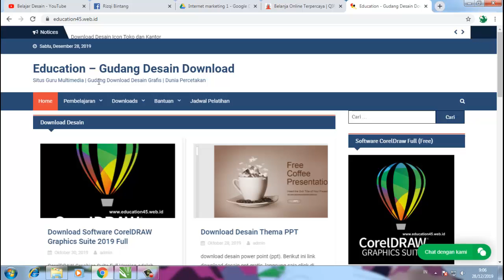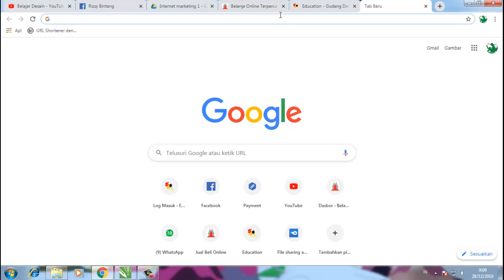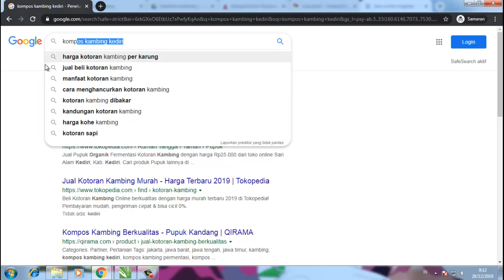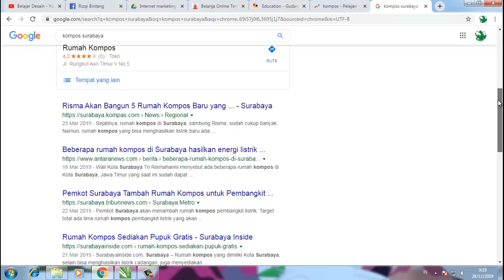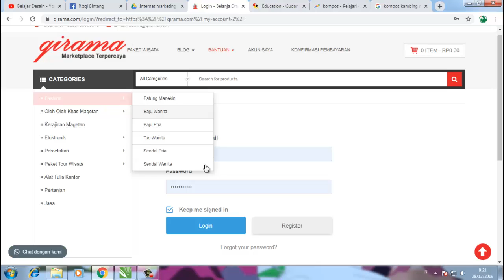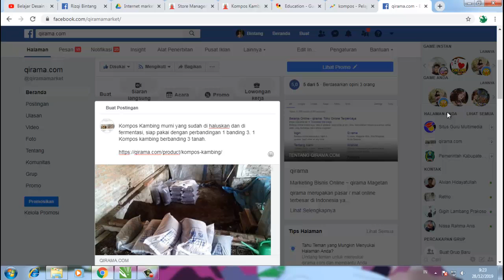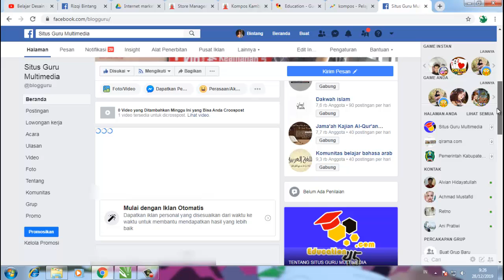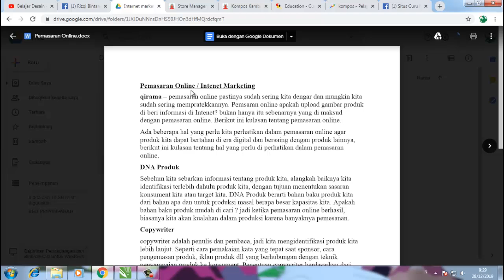Pelatihan Internet Marketing Magetan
mengenal DNA produk
Menentukan strategi pemasaran menggunakan google trands